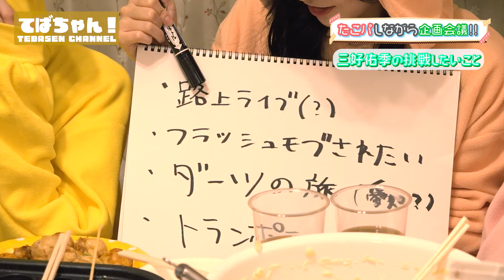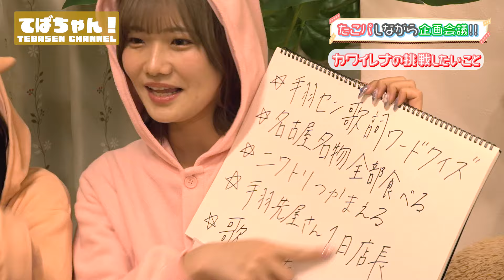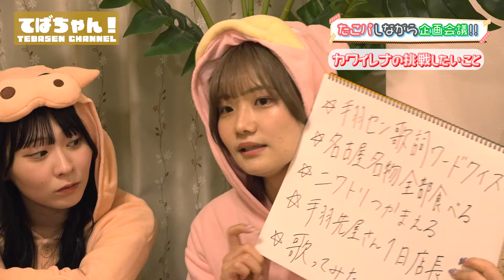【てばちゃん！】たこパしながらYouTube企画会議！！【Vol.7】手羽先センセーション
手羽先センセーションのオフショット番組『てばちゃん！』

■手羽先センセーションとは…？
グループ名に反して意外と王道！名古屋・東京を拠点に活動中。キャッチーな楽曲と情熱的なパフォーマンスで心を掴み、メジャーデビュー。名古屋を代表するグループとして急成長！2024年4月に第三章が始動。センセーショナルな未来図を掴むために奮闘中！

■手羽先センセーション Tebasaki Sensation Official HP

‹OFFICIAL SNS›
X